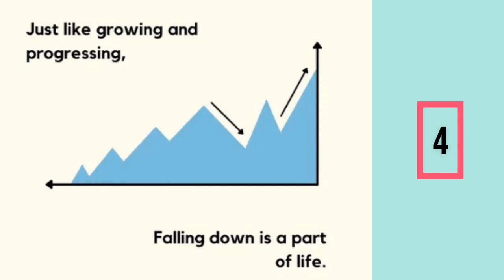12 Positive Mindset for 12 Months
The best way to keep yourself in the right mindset is to be positive. Here are 12 simple ways to stay positive and achieve your goals

Our minds can be very powerful. They can make us accept the situations we are in and help us to cope with it.

Positive mindset is the new normal. So how can we get over the brain blocks and become more positive?